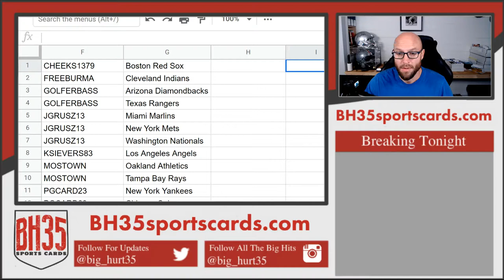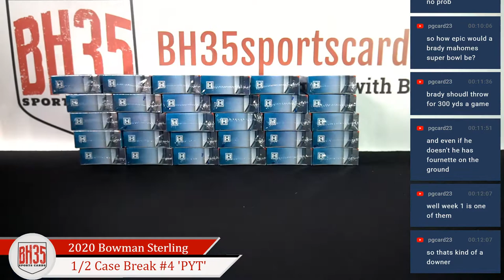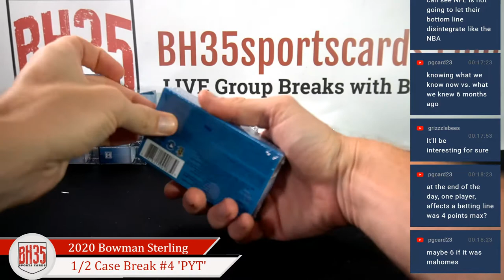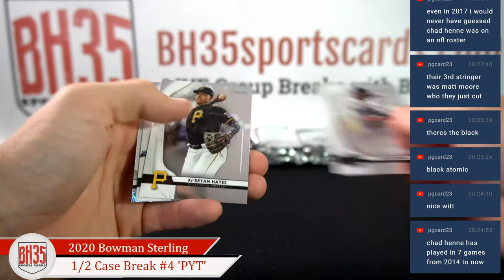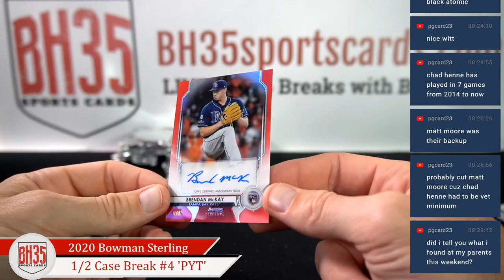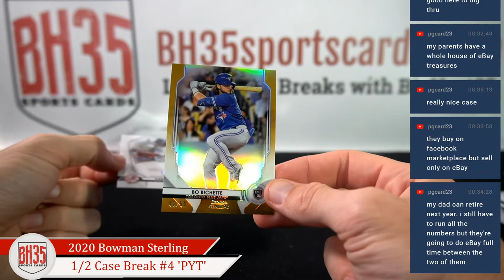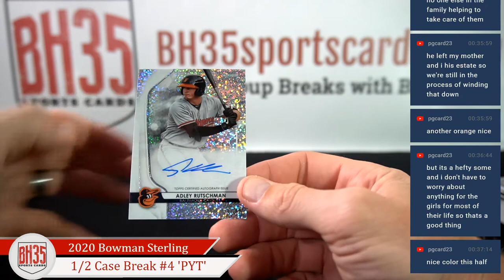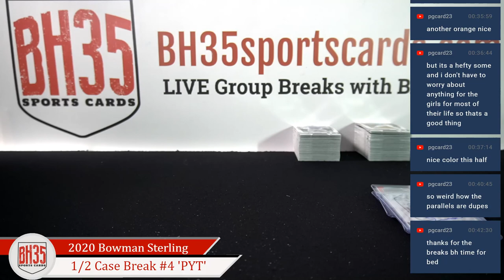2020 Bowman Sterling Baseball | 6 Box 1/2 Case Break #4 Pick Your Teams